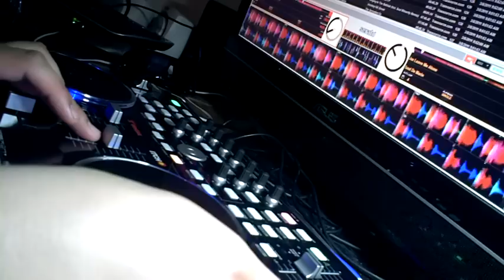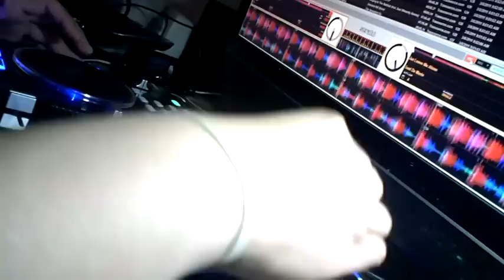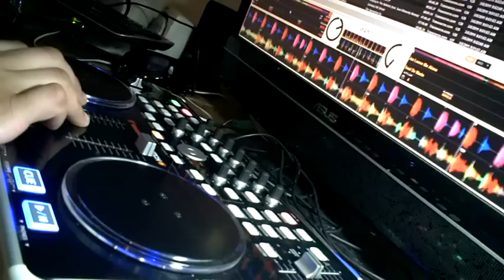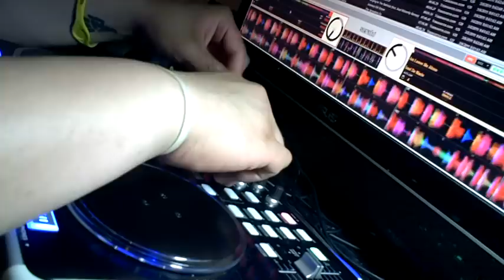testing out new tripod/new video software/new cam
vestax vci-300 mkii, vado hd, joby gorillapod, powerdirector